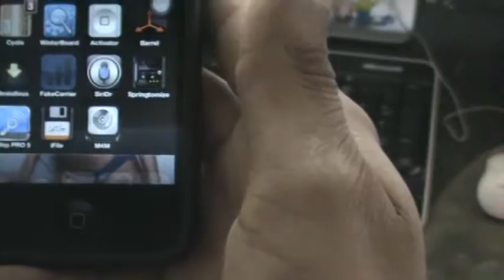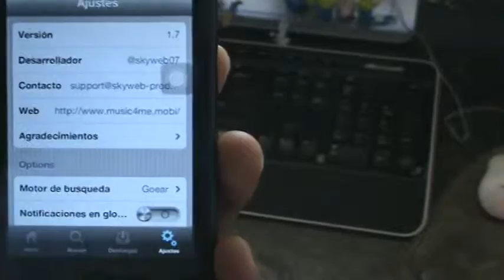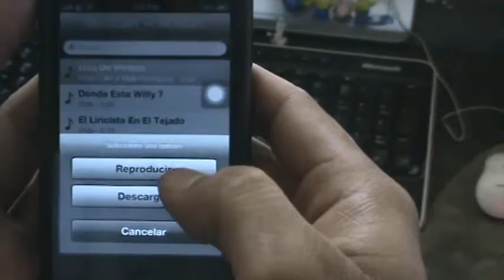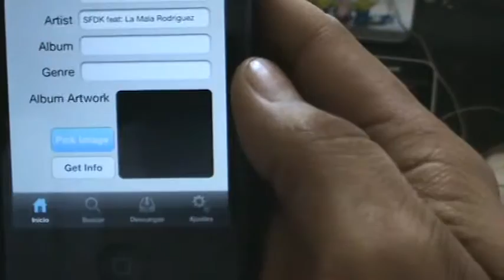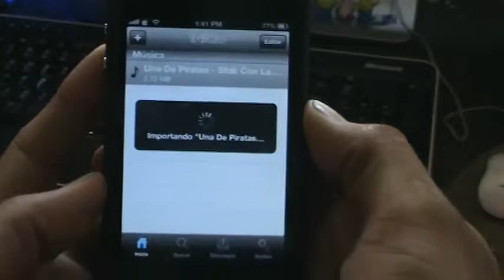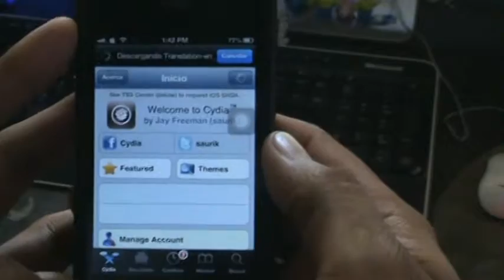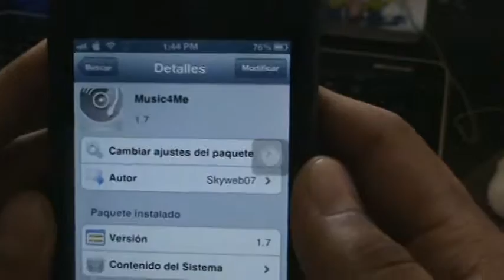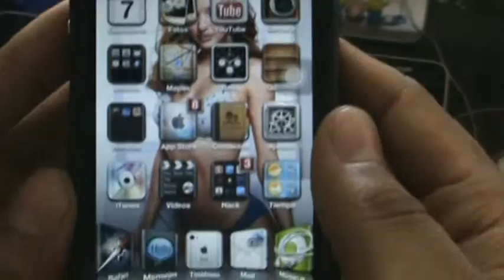[MUSIC4ME] descarga musica gratis y guardala en tu musica para iphone, ipod, ipad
LEE LA DESCRPCION DEL VIDEO IMPORTANTE ||

Muchas gracias por haber visto mi video, recuerda que tus likes son el motor principal para continuar con este hobbie.
ID de WeChat: | IDzuesoc | te resuelvo tus dudas mas rapido
PIN de BBM : 7A8FD063 te resuelvo todas tus dudas ok
MI TWITTER : @ZUESOC

| repositorios que te recomiendo |

| VIDEOS RECOMENDADOS DE LOS MEJORES CANALES DE HACKS |

[ActiveDock |

si eres buena onda regalame un like